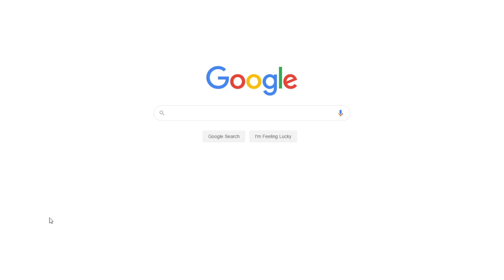Caste and Hindu Religion in Ananthamurthy's Samskara | Free Essay Critical Writing Example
📝 The book “Samskara: A rite for a dead man,” written by U.R. Ananthamurthy, provides an argument on the caste system in Indian society. The roots of the caste system have been entrenched in the Indian mind. The current paper explores what constitutes proper behavior for Brahmins in the novel for their Hindu religion and caste system.

📑 Paper type: Essay Critical Writing
📖 Pages: 4
🔠 Words: 1118
📚 Subjects: Religion, World Religions
⚙️ Language: 🇺🇸 English

🔎 Works Cited:
Ananthamurthy, U. (2012). Samskara: A rite for a dead man. OUP India.